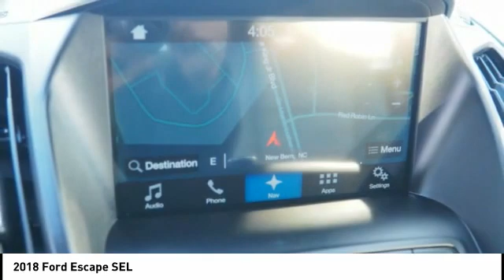2018 Ford Escape New Bern NC T11422B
2018 Ford Escape SEL

Cella Ford
3210 Doctor M.L.K. Jr Blvd

* GREAT DEAL AT $19,950 *   * 2018 ** Ford * * Escape * * SEL *  Make sure to get your hands on this 2018 Ford Escape SEL with a backup sensor, parking assistance, braking assist, dual climate control, stability control, traction control, anti-lock brakes, dual airbags, side air bag system, and digital display before it's too late!  For a good-looking vehicle from the inside out, this car features a beautiful oxford white exterior along with a medium light stone interior.  With a crash test rating of 5 out of 5 stars, everyone can feel secure.  All prices and offers are before state, city and county tax, tag, title, license fees and $598 Dealer Administration fee. Out of state buyers are responsible for all state, county, city taxes and fees, as well as title/registration fees in the state that the vehicle will be registered.